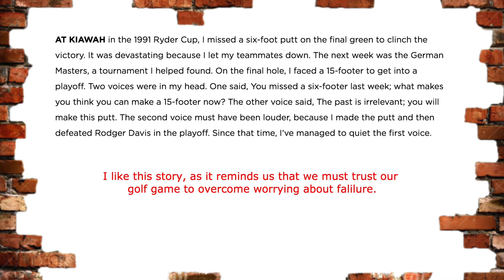Bernhard Langer Legendary Lessons (Swing Change and Mental)